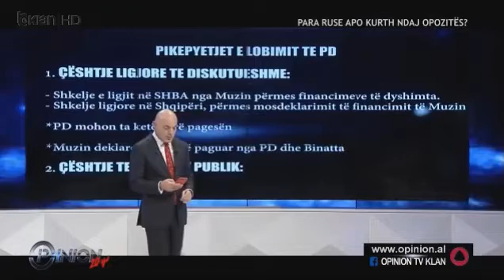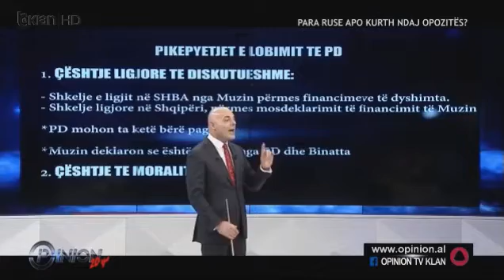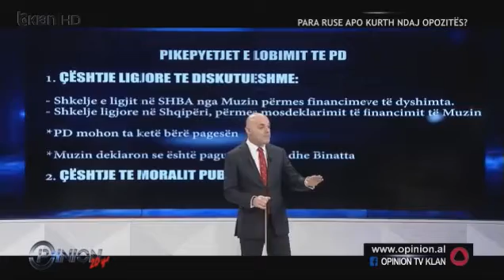MARKU - KUSH JANE KETA RUSET NUK DIHET